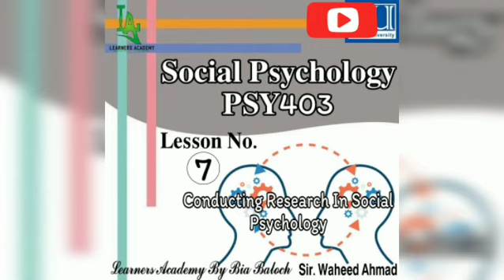Social Psychology PSY403 VU | Lecture No. 7 | Learners Academy B.B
➡️Social Psychology PSY403 VU
➡️Conducting Research In Social Psychology